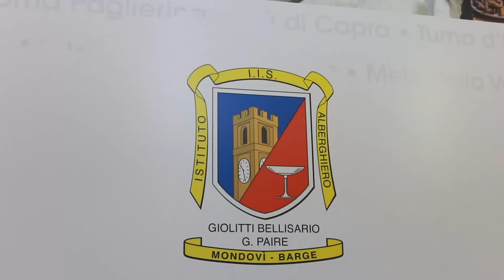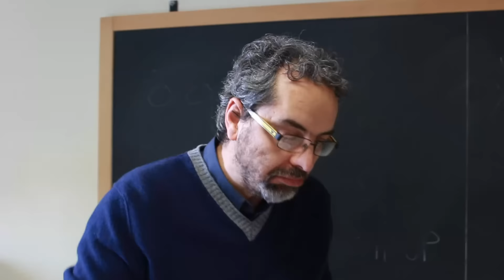A scuola di entomofagia: i giovani chef di Barge assaggiano i grilli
Servizio di Daniele Caponnetto